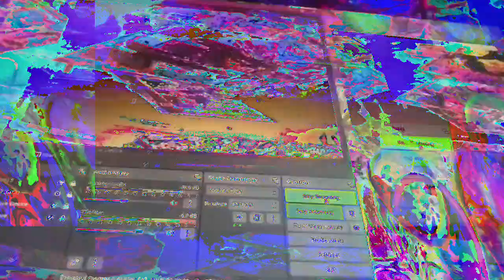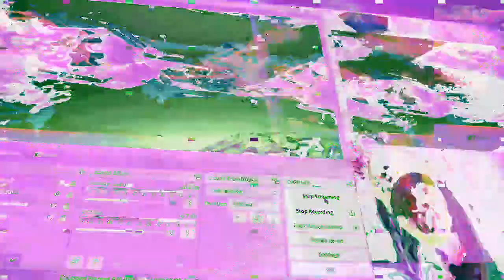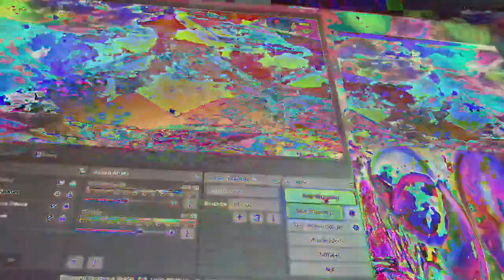[EPILEPSY WARNING] Movie 23 01 21 06h44m02s *Photosensitivity Warning*